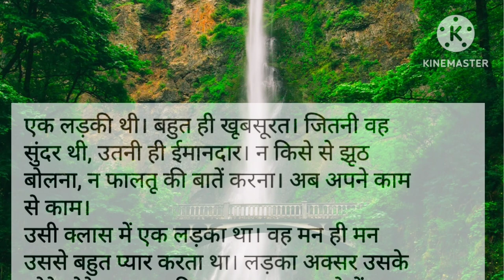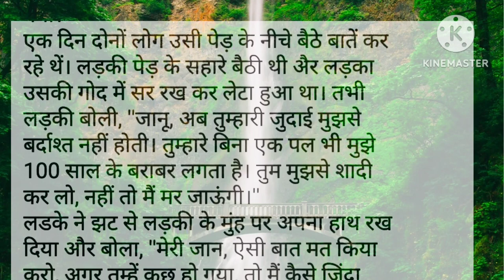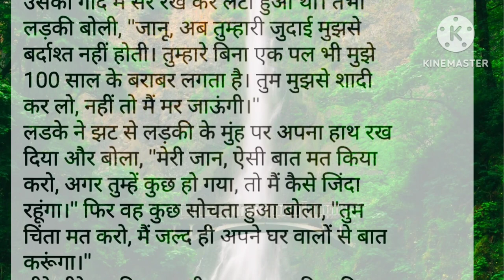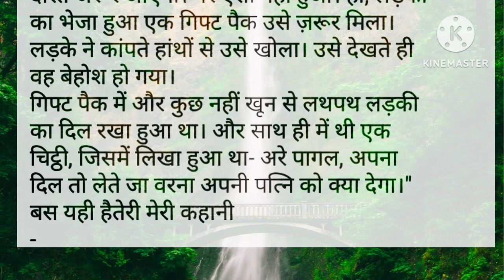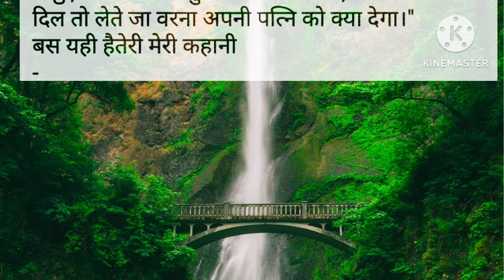एक लड़की ने अपने प्रेमी को ,अपना सिना चीर कर दिल गिफ्ट में दिया. Hindi Stories moral history